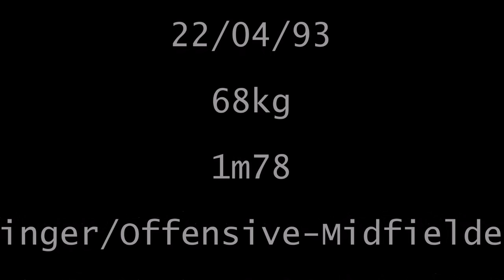Massamba Dione Highlights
Massamba Dione Youth Canadian/Senegalese player.